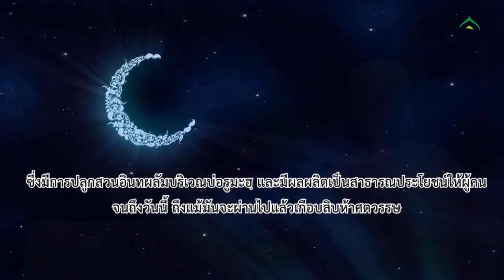คุณค่าของการวากัฟ(กุศลทานอันไหลริน)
ผู้ที่ต้องการที่จะบริจาค สามารถบริจาคได้ที่
บัญชีชื่อ MADINATUSSALAM FOUNDATION (WAKAF)
ธนาคารอิสลามแห่งประเทศไทย สาขาปัตตานี บัญชีเลขที่ 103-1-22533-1
ธนาคารกรุงไทย สาขาปัตตานี บัญชีเลขที่ 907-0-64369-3
หมายเลขโทรศัพท์ที่เปิดรับบริจาค